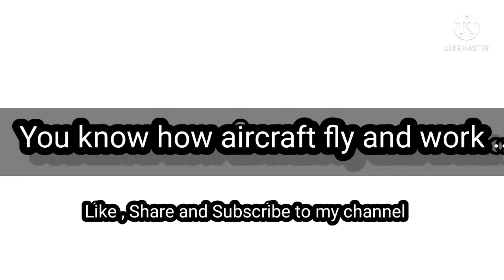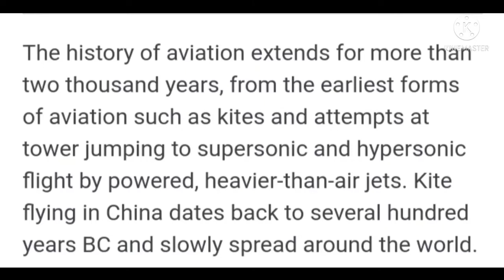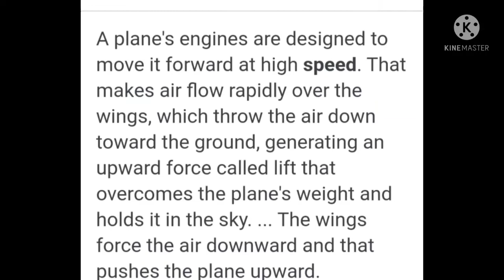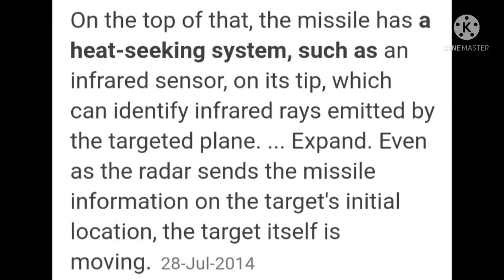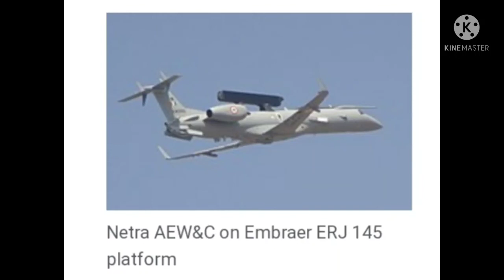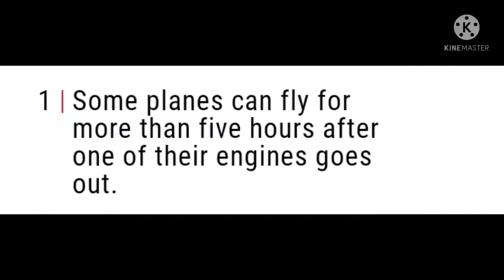How Aircraft work || History|| Fact || Aeronautics|| lecture#2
hello guys ,
This is a lecture video of about Aircraft
and it's History...